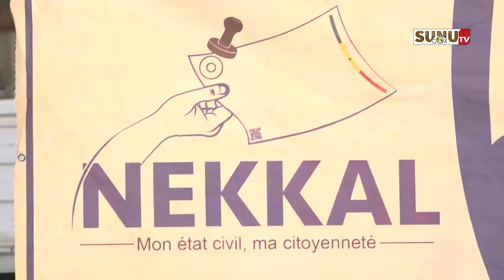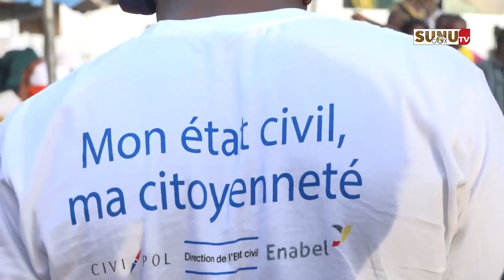Caravane nationale de sensibilisation sur l’état civil: la finale a sangalkam